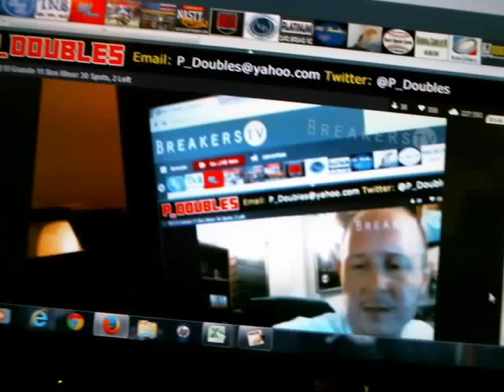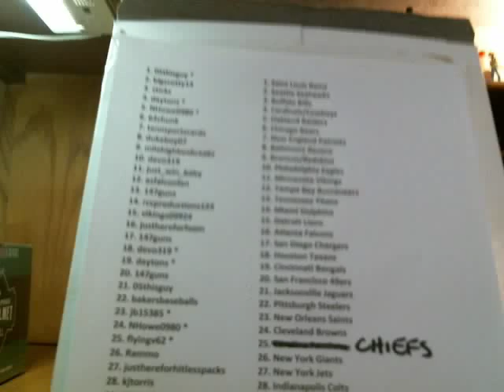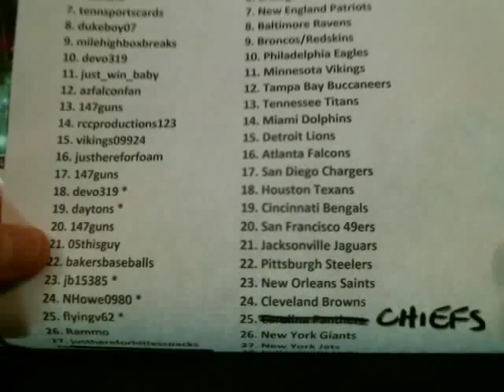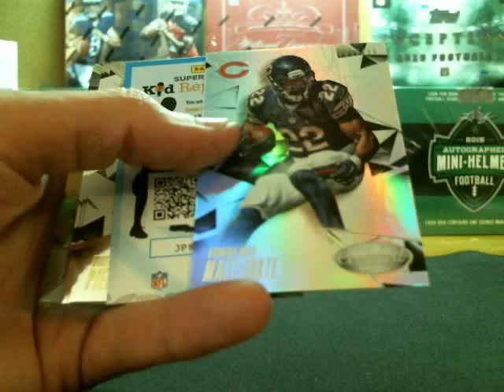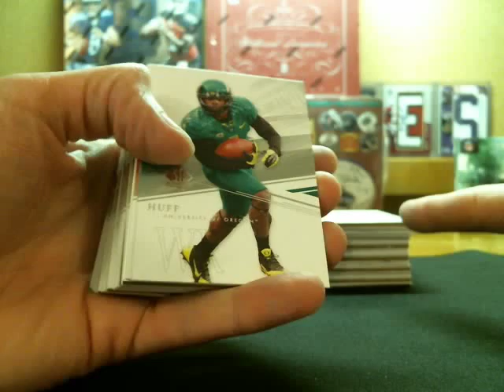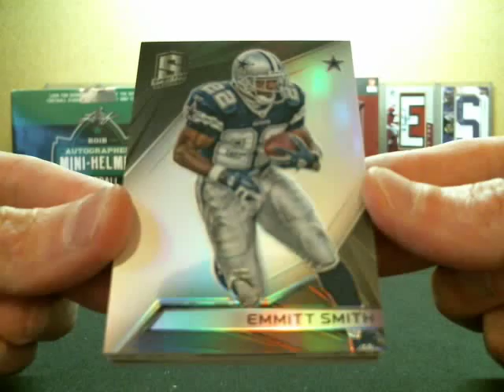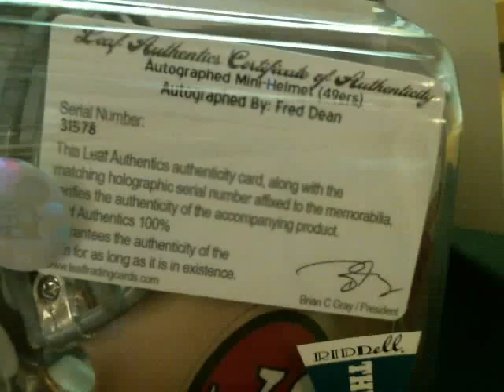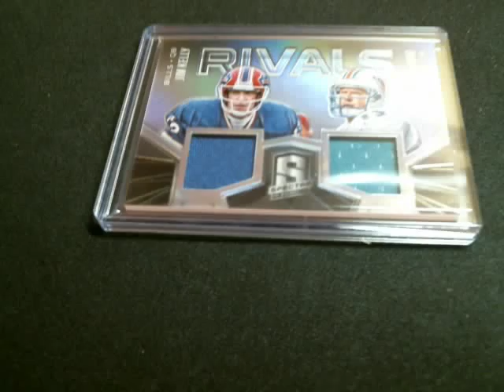P_Doubles September 12th El Grande 11-Box Football Mixer